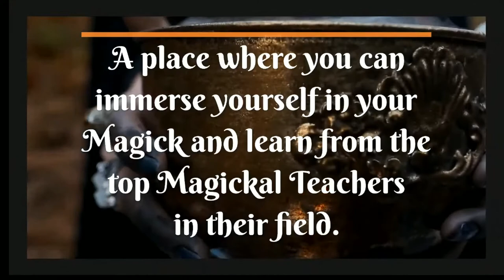This Old Witch Episode 13: Laughs, Tears & Magick w/ Special Guest Silver RavenWolf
In this Episode This old Witch's Alex and Eddie chat and laugh about much more then magick and Witchcraft. Where we talk about private moments, self-initiation, and her own tradition.   A special Appearance by Lady Rhea, spreading the love!